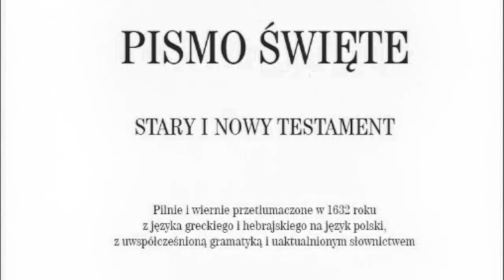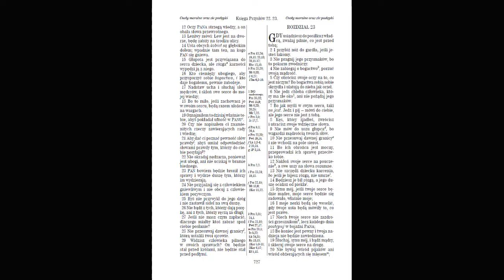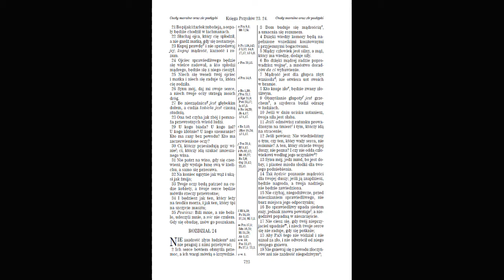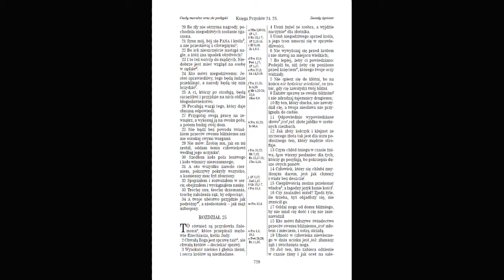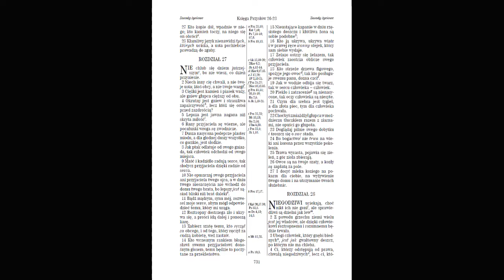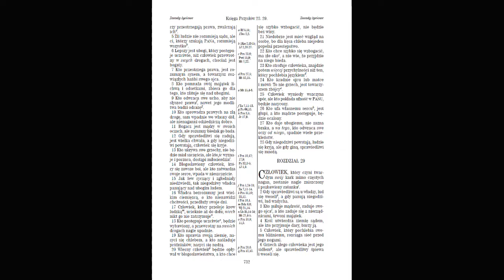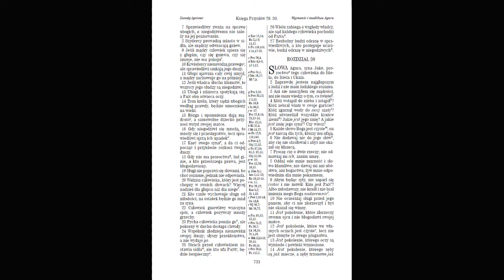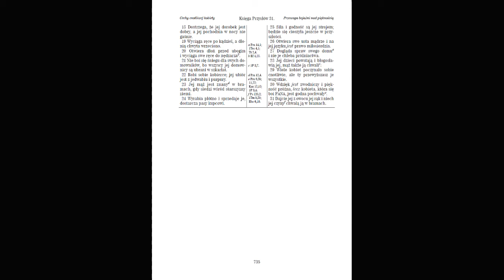Słowo Boże #61: Księga przysłów 22-31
0:00 Dokończenie 376 przypowieści Salomona (22,1)
1:42 Rady i ostrzeżenia (22,17)
2:57 Dalsze rady i ostrzeżenia (23,1)
6:20 Nie zazdrościj złym ludziom i nie pragnij ich towarzystwa (24,1)
9:42 Pouczenia w formie porównań (25,1)
24:24 Spostrzeżenia Agura (30,1)
28:09 Przestrogi dla panujących (31,1)
29:08 Pochwała dzielnej kobiety (31,10)